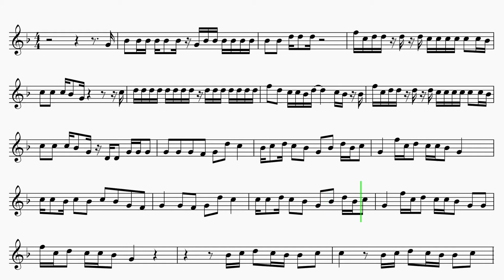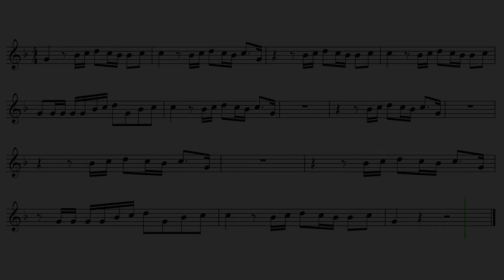French Horn "Shape Of You" Ed Sheeran EASY Sheet Music